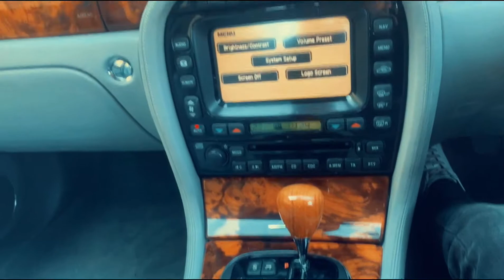T33KGB JAGUAR XJ 2.7 TDVI SOVEREIGN 4d 206 BHP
IF YOU REQUIRE FINANCE OUR IN HOUSE SPECIALIST WILL HELP GET YOU APPROVAL. WE OFFER A CAR SOURCING SERVICE IF YOU DO NOT SEE A STOCK VEHICLE YOU LIKE. 0% DEPOSIT DEPOSIT SUBJECT TO STATUS. PART EXCHANGE WELCOME. WARRANTY PACKAGES AVAILABLE 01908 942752 / 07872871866. ADMIN FEE MAY APPLY. DEPOSIT'S ARE NOT REFUNDABLE. TENBY CAR SUPERMARKET 166 CAMFORD WAY LUTON LU3 3AN

0% DEPOSIT FINANCE, SAME DAY ACCEPTANCE AND DRIVE AWAY, UP TO 200 CARS IN STOCK , PART EXCHANGE WELCOME, WE CAN SOURCE A CAR/WE CAN SELL YOUR CAR